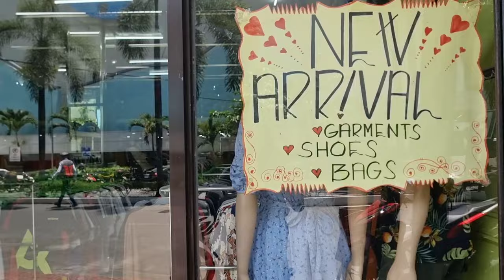UKAY SHOES new ARRIVAL DAMING PAG PIPILIAN,JORDAN NIKE VANS ADIDAS CONVERSE at IBAPA!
ukay shoes new arrival daming solid sugod agad dito mga buddy' at lagi kayo mag iingat!

store location:Clip and hanger ukay ukay cubao
General Roxas Ave.Cubao Quezon City

sa gilid po ng farmer plaza kahilera po ng puregold at katabi ng chowking

dito po siya tabi ng Rcbc bank
Google map link
General Roxas Ave